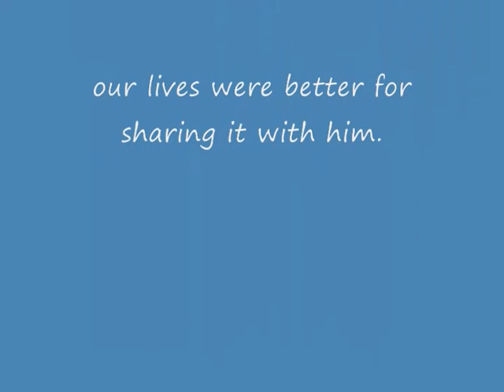Bosco and the girls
rottweiler loves cows